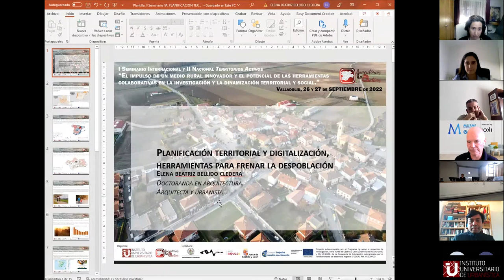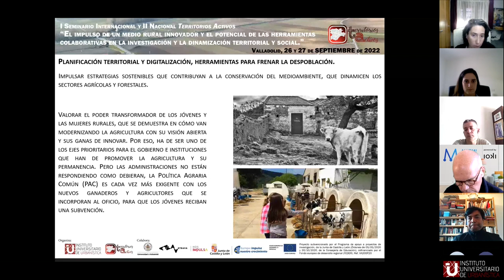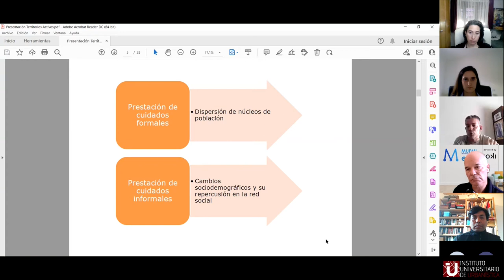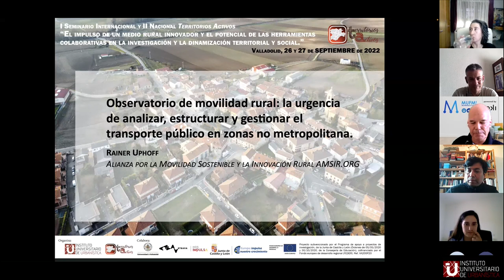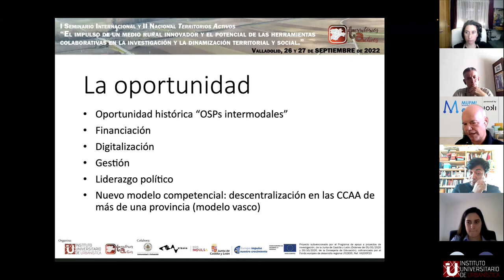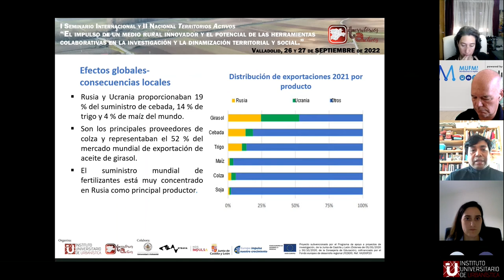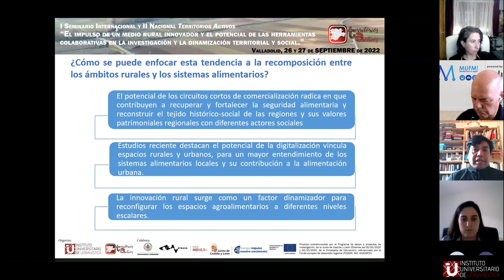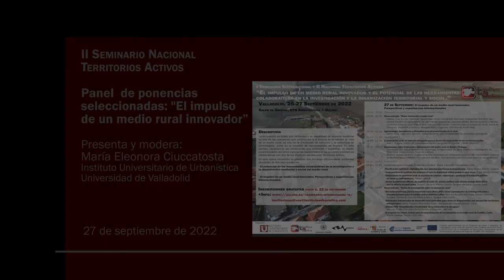11 Ponencias seleccionadas: El impulso de un medio rural innovador.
Ponencias seleccionadas. Presenta y modera: María Eleonora Ciuccatosta (UVa).
-Planificación territorial y digitalización, herramientas para frenar la despoblación. Elena Beatriz Bellido Cledera
- Good practices to facilitate the provision of care for dependent elderly people in rural areas. Ángel Martín Gómez
- Observatorio de movilidad rural: la urgencia de analizar, estructurar y gestionar el transporte público en zonas no metropolitana. Rainer Uphoff
- Global market-local effects: an analysis of covid-19, armed conflicts and climate change 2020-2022 and its effects on rural areas. Robert Cárcamo Mallen, Adolfo Álvarez Macías y Claudia Coral